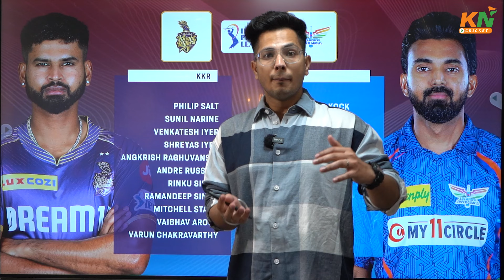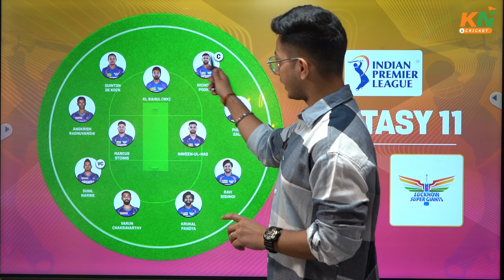KKR vs LKN Dream11 Prediction, Match 28, IPL 2024 | Captain and Vice-captain picks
Kolkata Knight Riders (KKR) are gearing up to clash with the Lucknow Super Giants (LKN) at the Eden Garden Stadium in a crucial encounter of the IPL 2024. As KKR aims to secure vital points in the tournament, fantasy cricket enthusiasts are eager to know which players to include in their Dream11 fantasy teams. Don't miss out on this comprehensive match preview as we unravel the top picks to maximize your chances of winning big in fantasy cricket.